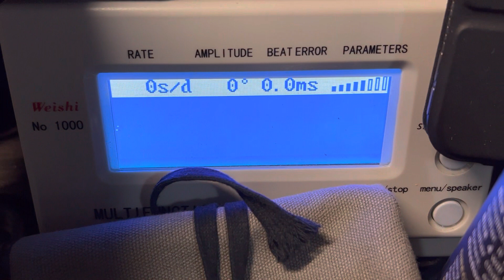El Primer San Martin en el canal. Y llegó dañado… Casi…